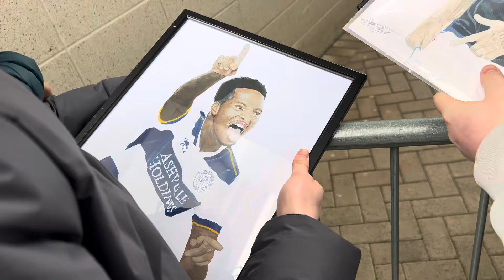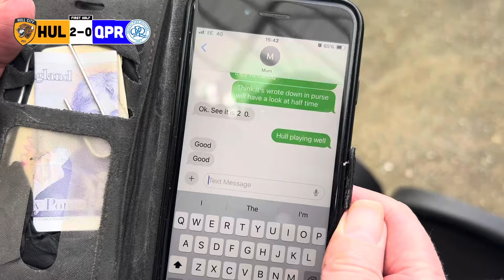OZAN TUFAN and PHILOGENE WONDERGOALS as TIGERS MAUL PAST QUEENS PARK RANGERS (3-0)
Today we visited the MKM Stadium to watch hull city take on Queen’s Park Rangers in the 42nd round of the efl championship. Another huge game for the tigers as a win would put them as close as 4 points off the playoffs with a game in hand!